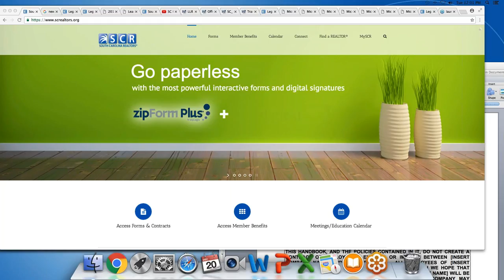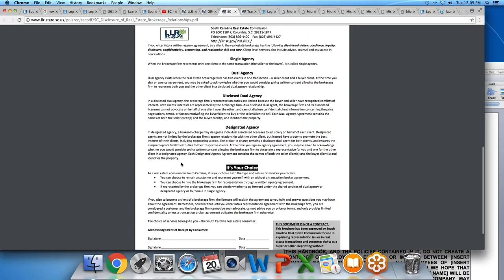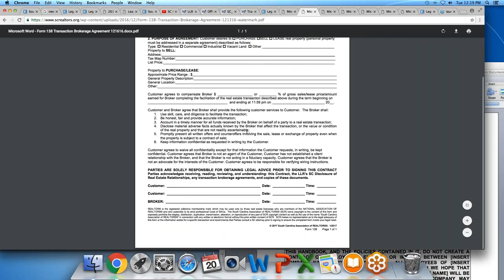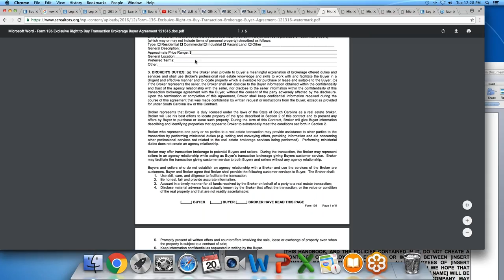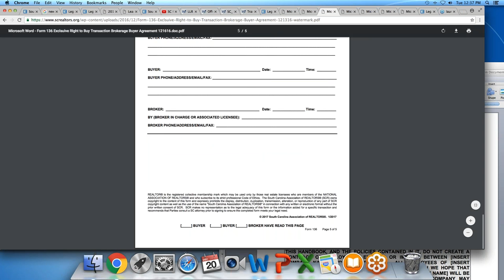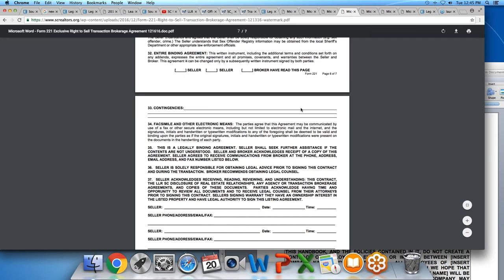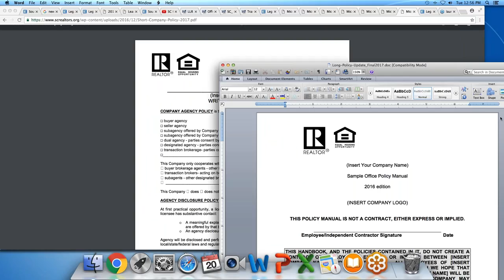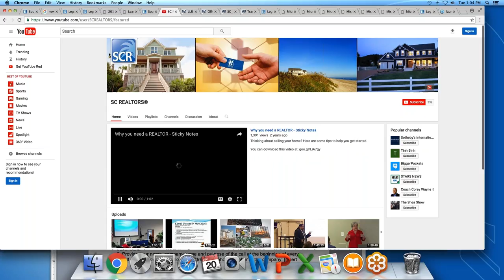SCR Webinar: Changes to SCR Forms in the New Year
Get ready for the New Forms in the New Year! Join your SCR Legal Team, Byron King & Austin Smallwood as they walk you through the five new or updated SCR forms.

If you are considering using transaction brokerage in 2017, four of the five new forms are integral to this practice.

We will walk you through the following forms line-by-line to make sure you are ready to use them and hit the ground running in 2017.